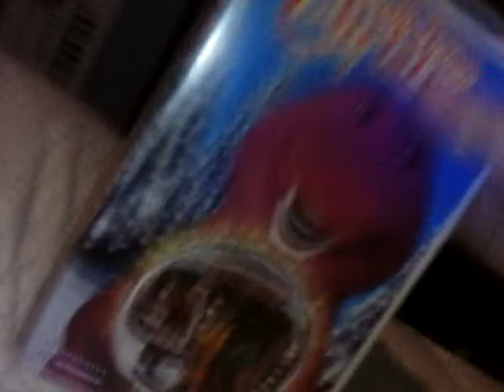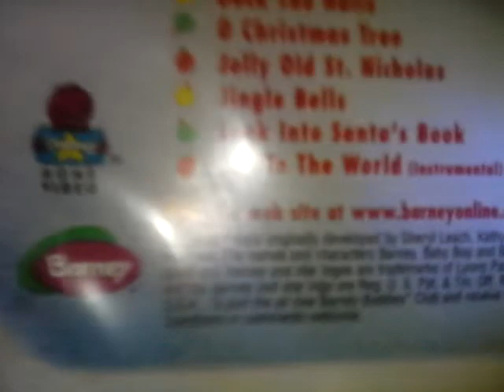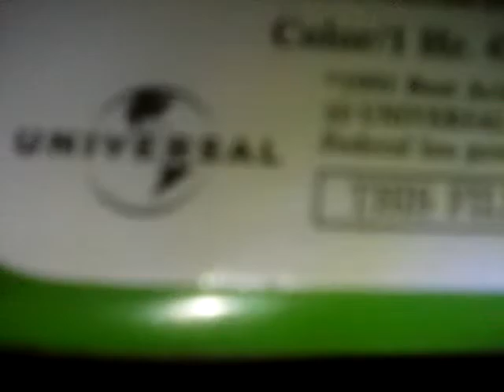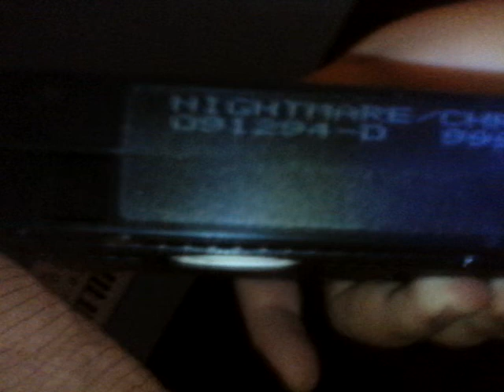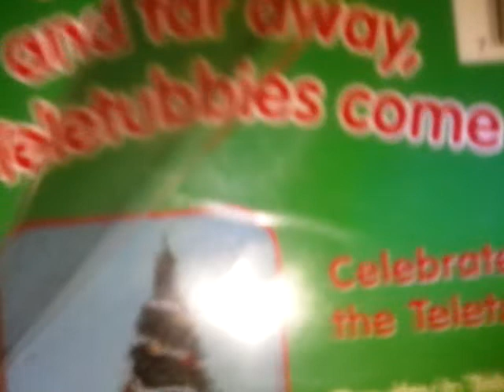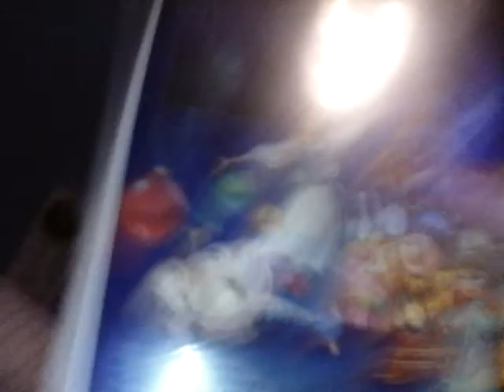My Christmas VHS Collection (2019 Edition)